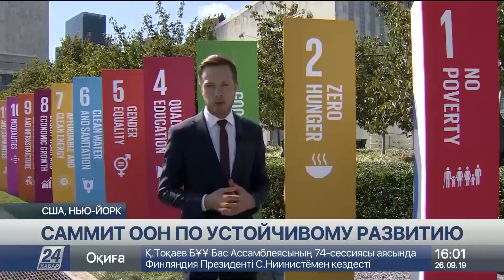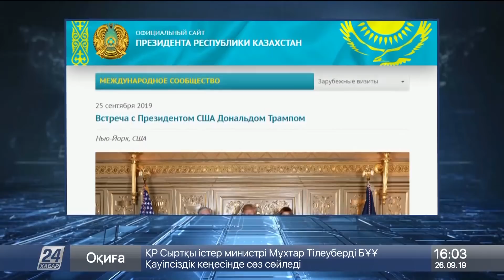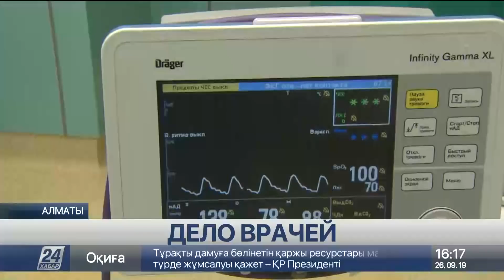Выпуск новостей 16:00 от 26.09.2019